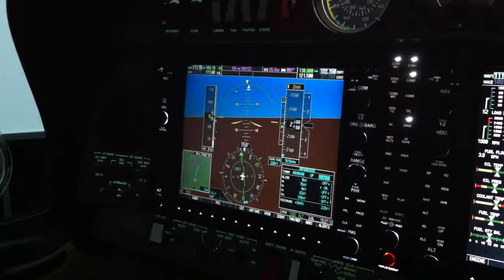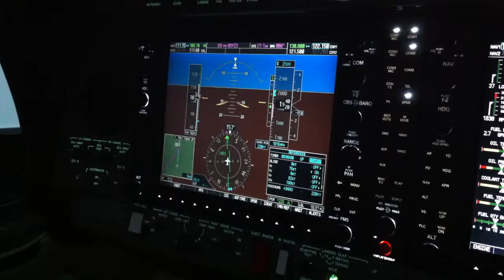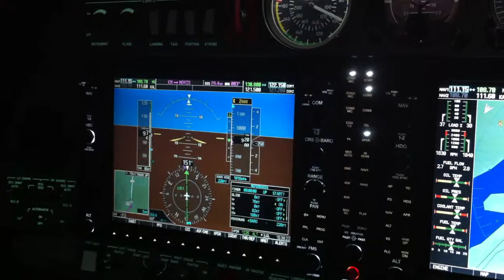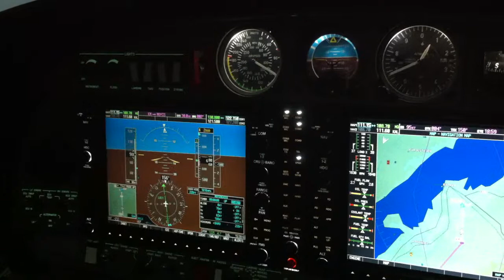DA42 TDI FNPT II Simulator Session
My wingman does an ILS16 into ESMQ.

Diamond Flight Academy Scandinavia